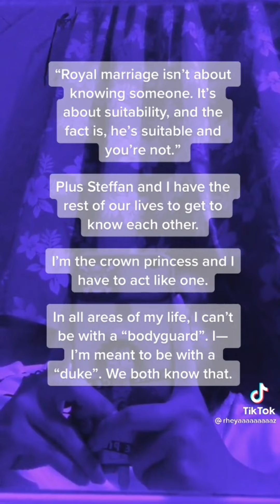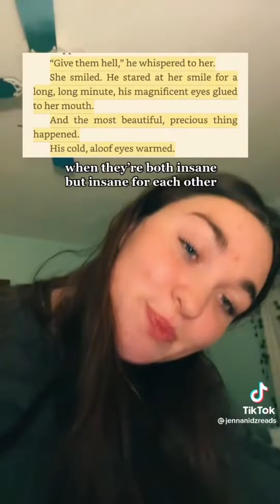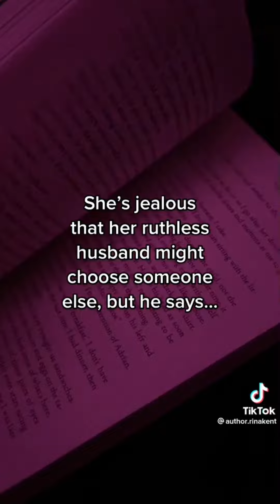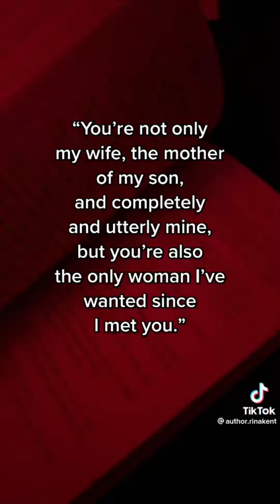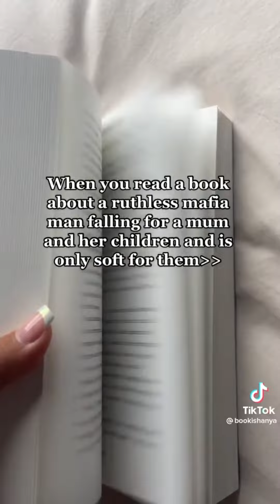possessive men irl sucks but in romance books…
LETS TALK ABOUT BOOKS